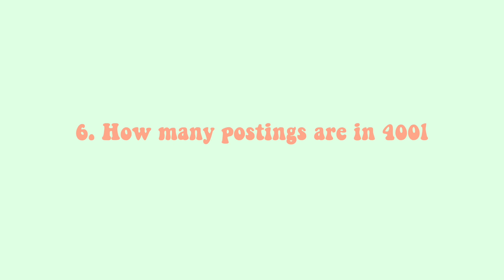How to pass Pathology and Pharmacology MBBS examination with *Distinction*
[ watch in higher picture quality ]

Content of this video was curated and filmed by 5th year medical student that just passed their MBBS part 2 examination. In which a Speaker (Kehinde Alare) had a Distinction in Pathology. The intention and goal of this video is to help all medical studying preparing for the examination to get information that will help them pass even with a Distinction. Thanks to all our speakers and team for the content.

Key title
1. How to pass MBBS part 2 examination
2. How to get a distinction in MBBS part 2
3. Examinations in pathology and pharmacology

Thank you so much as always!
Love♡,
Deb’rah

   ✔️  ➊ ⓿ ⓿ ⓿ ⓿ subs

   ✔️ ➊ ➎ ⓿ ➌ subs

~About me~
I’m Gidado Deborah a 5th year Medical student living in Nigeria. I love and enjoy simple things (Aesthetics &minimalism).          I Film, Edit, Post and I hope it flies.